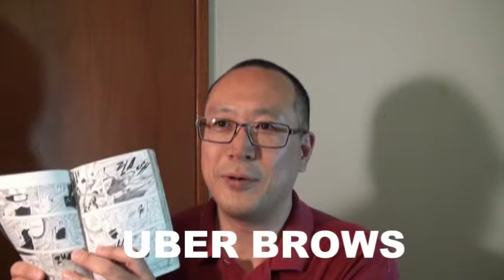ナルトの英語51 ナルト英語版62巻の31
144ページ

MASTER UBER BROWS

日本語版ナルトでは、『ゲジマユ先生』と書いてあります。

UBERは、すごいという意味です。
BROWは、眉毛。
ということで、すごい眉毛→ゲジマユです。

マイトガイ先生の眉毛は、確かにすごい！！ゲジゲジです。
でも、眉毛以上に、体術もすごいですよね！！